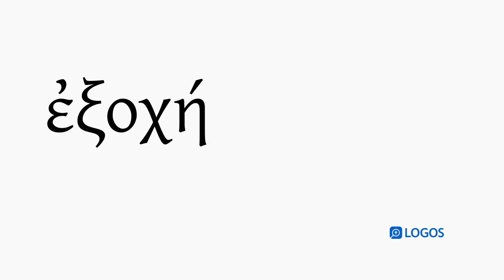How to pronounce Exochē in Biblical Greek - (ἐξοχή / prominence)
ἐξοχή (exochē) means prominence in Biblical Greek.

This video shows how to pronounce ἐξοχή in the Erasmian pronunciation system.

Example Bible Verses:

Acts 25:23
So on the next day, Agrippa and Bernice came with great pageantry and entered into the audience hall, along with military tribunes and the most prominent men of the city. And when Festus gave the order, Paul was brought in.